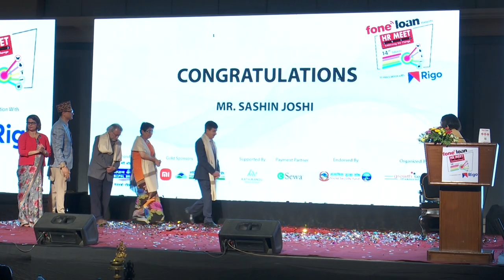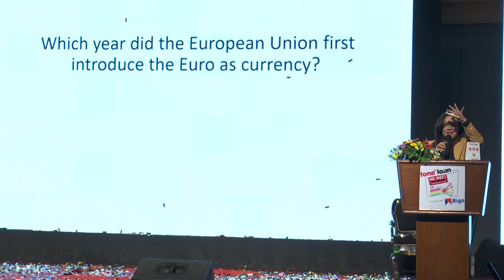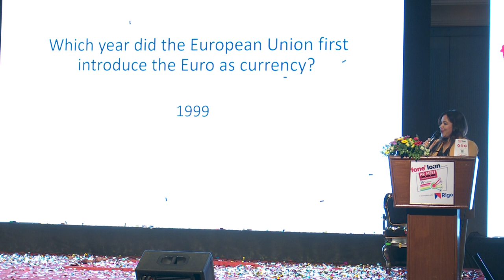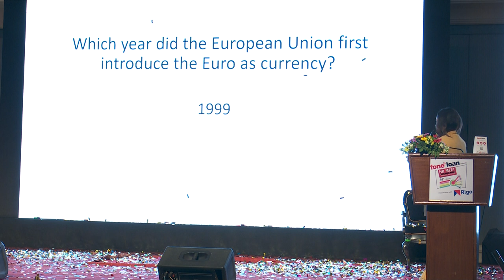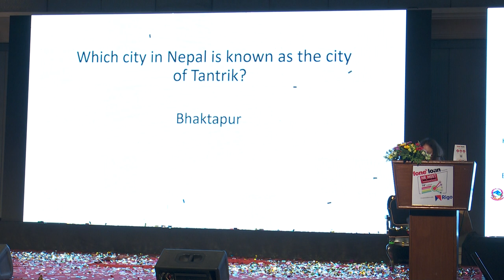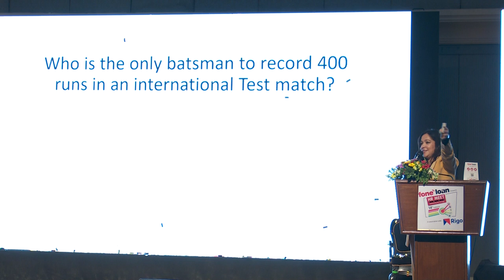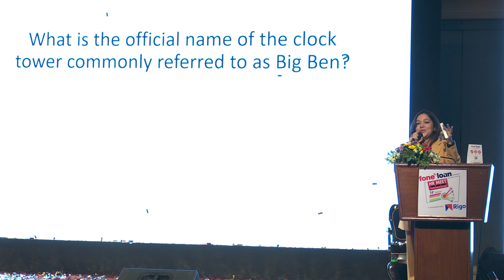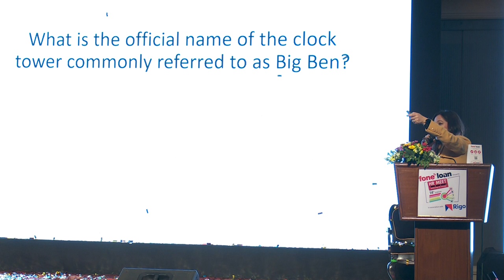Award Ceremony Part 2